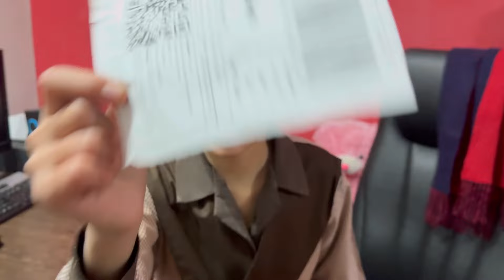Maa Baap Ka Pyar | Hum Sab Ko B Maa Baap Ki Qadar Krni Chahiye | sister | Pk Girls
Maa Baap Ka Pyar
PK GIRLS